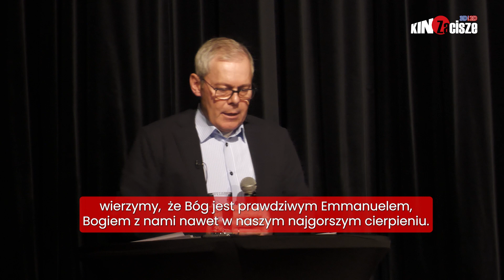SACRUM 2022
"BÓG – SPRAWCA WSZYSTKIEGO…? Suwerenny Sędzia vs. Dobry Ojciec”

odczyt Romana Chmielewskiego